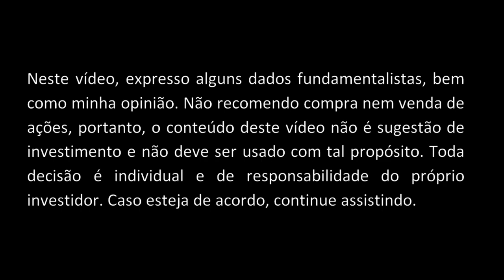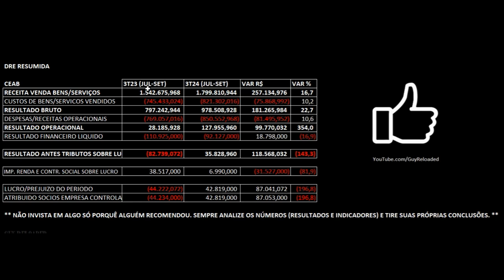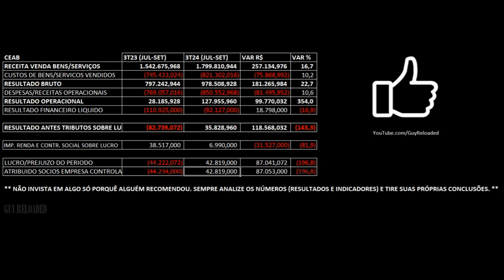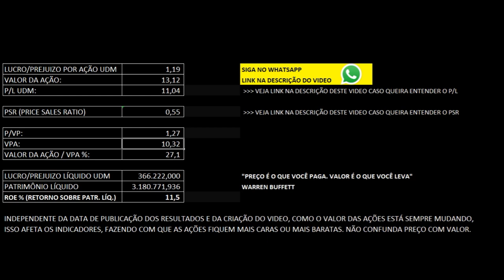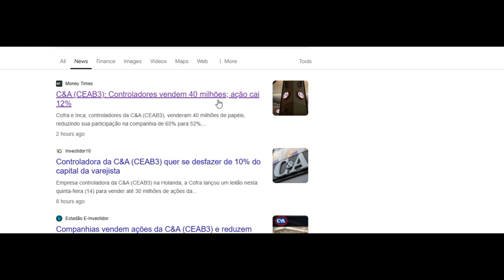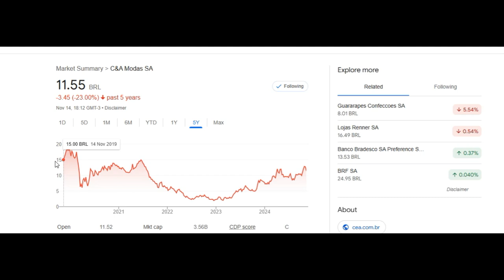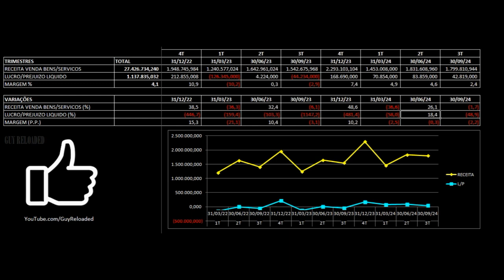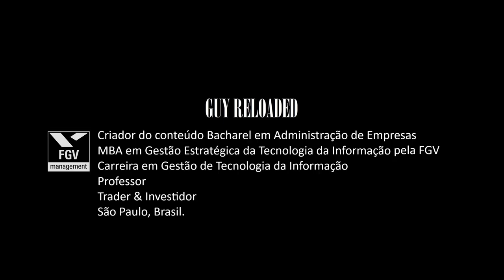C&A Modas: Ação Desaba com Venda do Controlador no 3T24 2024. Análise Financeira das Ações CEAB3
12 Dicas Para Não Perder Seu Dinheiro Ao Investir Em Ações